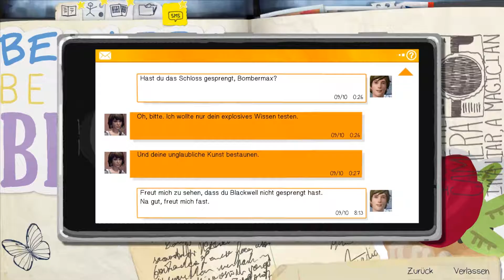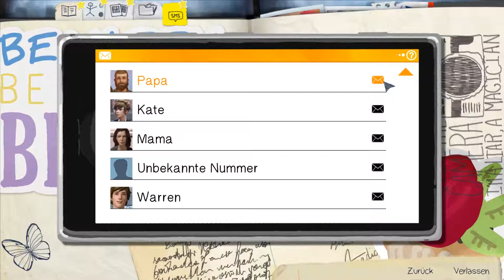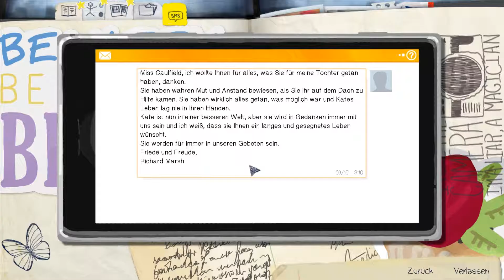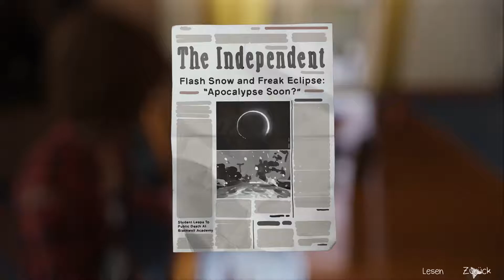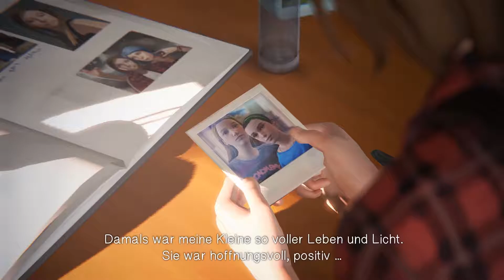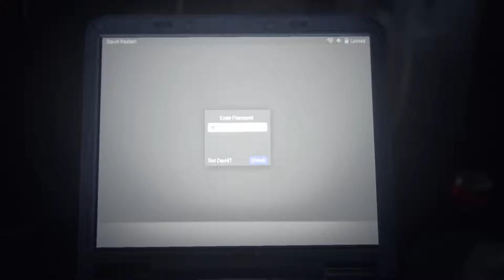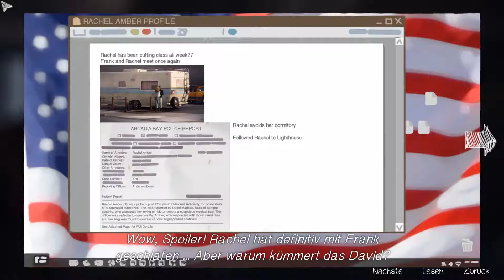LIFE IS STRANGE #13: Punkerin Max ★ Let's Play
Let's Play Life Is Strange ♦ Episode 3: Chaos Theory ♦ 1080p ♦ 60fps

■ Entwickler: Dontnod Entertainment
■ Publisher: Square Enix
■ Erscheinungsjahr: 2015
■ Plattform: PC